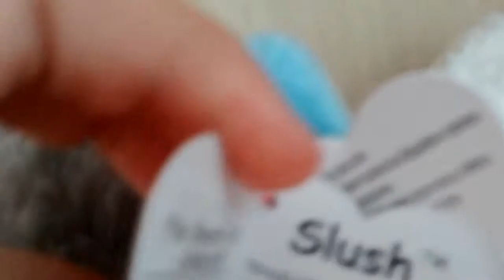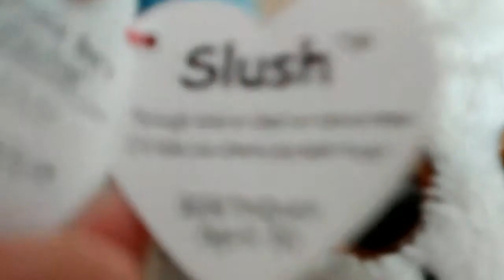My beannie boos part 2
My ty beannie boos